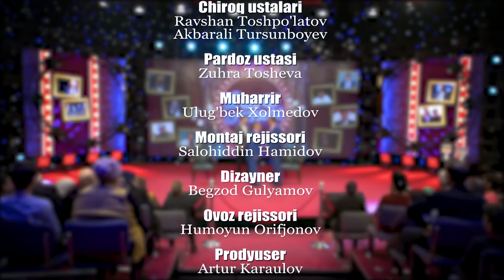Kulgi Ustasi 10-son Iskandar Hamroqulov va Orif Sultonov (21.01.2020)